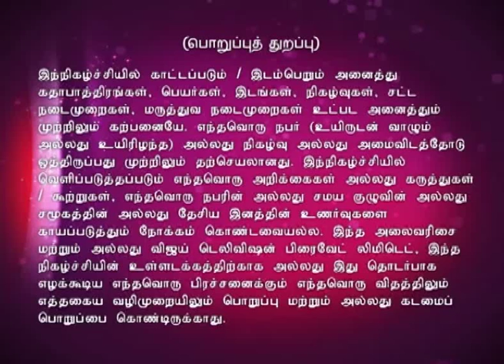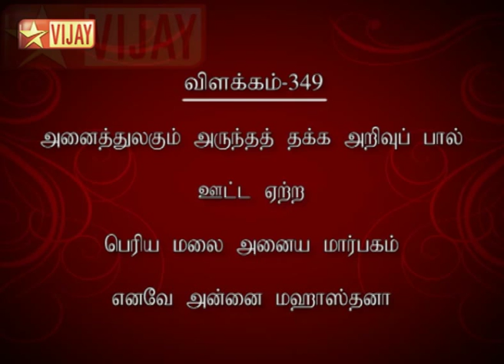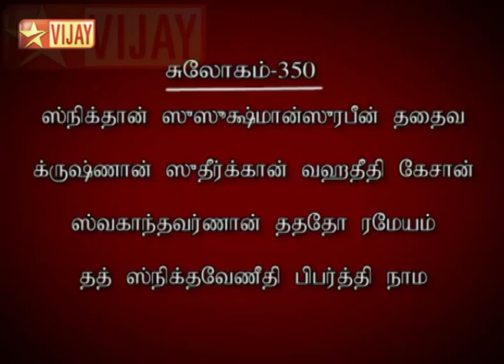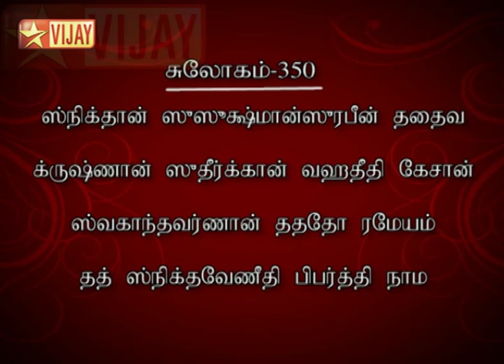Lakshmi Sahasranamam Full Episode 242